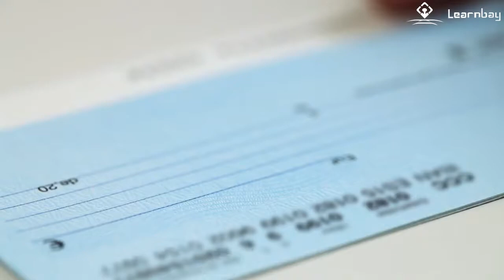Data Science for Banking & Finance Industry Domain | How to Start Career in BFSI Sector | Learnbay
You are now watching "Data Science for Banking & Finance Industry Domain"!

Data Science is making the banking industry smarter and better able to deal with the many problems it faces today. Basic reporting and descriptive analytics are still important for banks, but predictive and prescriptive analytics are now starting to give banks powerful insights that add a lot of value.

Data Science for Banking & Finance Industry Domain | How to start a  career in the  BFSI sector by Learnbay

📞 Schedule a free call with our expert for Career Counselling & Profile Review